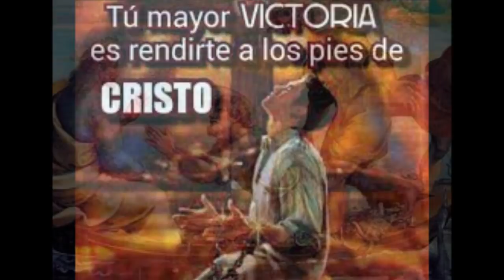MUESTRAME EL CAMINO JESÚS DE NAZARETH TE PIDO EN MI ORACION DE LA NOCHE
CUANDO ESTAMOS EN ORACIÓN, ES CON DIOS QUE ESTAMOS HABLANDO, ES UNA PROMESA DE JESUCRISTO. "SI CREES VERÁS LA GLORIA DE DIOS"  Y ES PALABRA DEL SEÑOR.

NOS INVITA DIOS A ORAR CON FE Y SIN DESANIMAR, QUE SIGNIFICA ORAR CREYENDO QUE DIOS DESDE EL REINO DE LOS CIELOS NOS ESCUCHA Y CONSTANTEMENTE, SIN CANSARSE MIENTRAS ESPERAMOS LOS MILAGROS ANHELADOS.
PROMETIÓ TAMBIÉN NUESTRO SEÑOR JESUCRISTO:
"SI MI PUEBLO SE HUMILLARE, YO LE ENALTECERE"